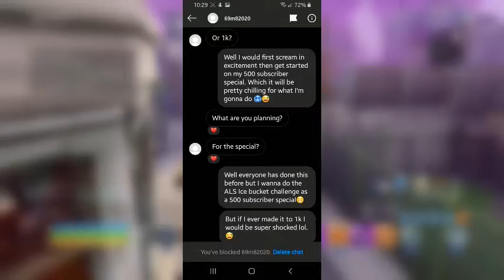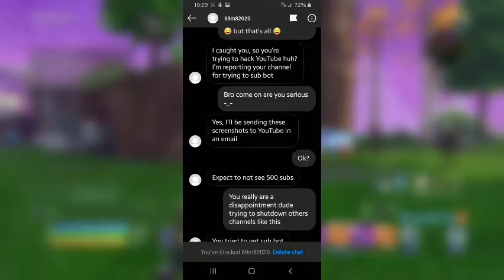Im Being Blackmailed....Lol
Hey guys thanks again for watching this video and for the great comment or feedback. Hope everyone have a great day.

Beackground Music
Bread (Prod. by Lukrembo)